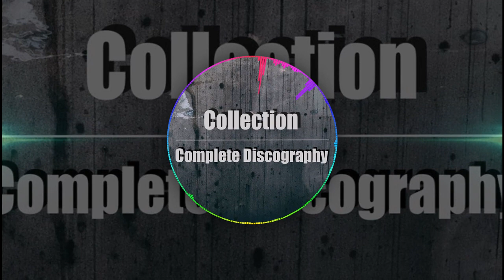Free Youtube Music - "Sunny Rasta" (world)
Song: Sunny Rasta
by: Alexander Nakarada